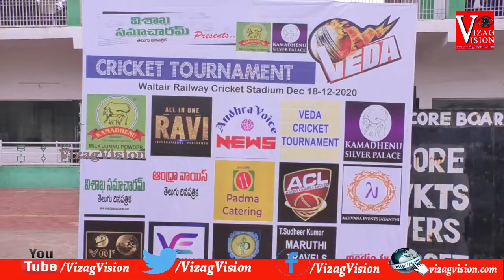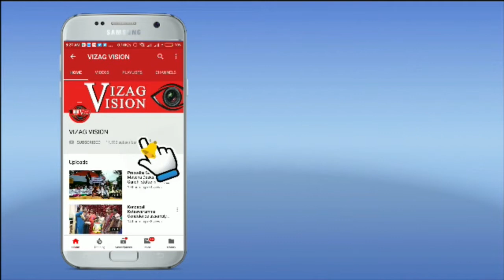VEDA Cricket Tournament Artists Are Progressives in Visakhapatnam Vizag Vision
VEDA Cricket Tournament Artists Are Progressives in Visakhapatnam Vizag Visionఈవెంట్ ఇండస్ట్రీ మీడియా కి సంభందించిన వేద క్రికెట్ టోర్నీ శుక్రవారం నాడు ఘనంగా ప్రారంభమయ్యింది.. మేజిక్ రవిశంకర్ కన్వీనర్ గా వాల్తేర్ రైల్వే క్రికెట్ స్టేడియంలో జరిగే ఈ టోర్నీలో వైజాగ్ ఈవెంట్ మేనేజర్స్అసోసియేషన్,ఈవెంట్ మేనేజర్స్అసోసియేషన్,డెకరేషన్ ఆర్టిస్ట్స్,ఆర్టిస్ట్ క్రికెట్ లవర్స్ ల మధ్య క్రికెట్ పోరు రసవత్తరంగా సాగింది.ఆయా టీం లలో మీడియా కు సంభందించిన రేడియో జాకీలు,యాంకర్లు,జర్నలిస్ట్ లు కూడా వున్నారు.కరోన ప్రభావంతో గత 9 నెలలుగా ఈవెంట్ ఇండస్ట్రీ కుదేలైన నేపధ్యంలో వారికి ఆటవిడుపుగా, వారిలో ఉత్సాహాన్ని నింపడానికి ఈ టోర్నీలో నిర్వహిస్తున్నామని టోర్నీ చైర్మన్ సూరంపూడి వీరభద్రరావు తెలిపారు. మొదటి మ్యాచ్ వేమా  x డిసిఆర్ స్  కు,రెండవ మ్యాచ్ ఏసిఎల్.. ఈమాకు,మూడవ మ్యాచ్
డీసీర్స్  x ఈమాకు,నాల్గవ మ్యాచ్ వేమా x ఏసీఎల్ l కు జరుగుతుందని తెలిపారు.

ఈ టోర్నీ కి ముఖ్య అతిధులుగా విచ్చేసిన  ఎల్వీoదర్ యాదవ్ ఐ.ఆర్.టి.యెస్,హరనాథ్ మోపురి ఐ.ఆర్.టి.యెస్,డా.వి.సన్యాసిరావు అదనపు కమిషనర్ జి.వి.యం.సి  జాతీయ జర్నలిస్ట్ ల సంఘం కార్యదర్శి.., వైజాగ్ జర్నలిస్ట్ ల  ఫోరమ్ అధ్యక్షులు గంట్ల శ్రీనుబాబు తొలుత బాటింగ్ చేసి టోర్నీ ని ప్రారంభించారు.  అతిథిలుగా ఆంధ్రావాయిస్ ఎండీ బి.గిరిబాబు,నగర ప్రఖ్యాత వైద్యుడు డా.రామమూర్తి, APBBA  చైర్మన్ నాగేశ్వరరావు కె.ఎమ్.వి.యెస్,పద్మావతి ఫంక్షన్ హాల్స్ ఎండీ భాస్కర్,కామధేను రవి కుమార్,సోషల్ వర్కర్ గూడెల జయరామ్, లు పాల్గొంటున్నారు. అలాగే ఈ టోర్నీకి  స్పాన్సర్స్ గా ఎండీ గిరిబాబు, పద్మావతి ఫంక్షన్ హాల్,కామధేను జున్ను పౌడర్, సిల్వర్ ప్యాలస్, అమృతం రెస్టారెంట్,విశాఖ ఈవెంట్స్,వీరూ ప్రాపర్టీస్ వీరూమామ లు వ్యవహరించారు.